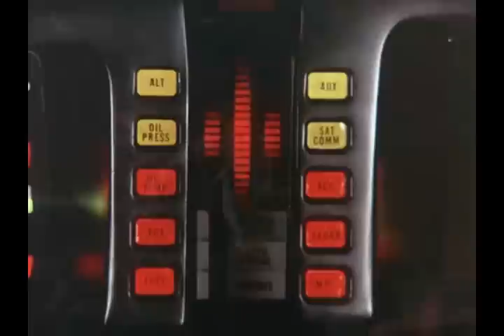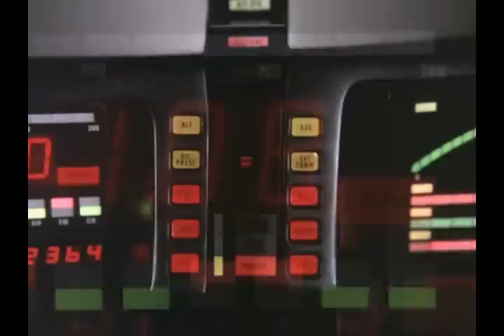KNIGHT RIDER THEME | The Amazing BrandO